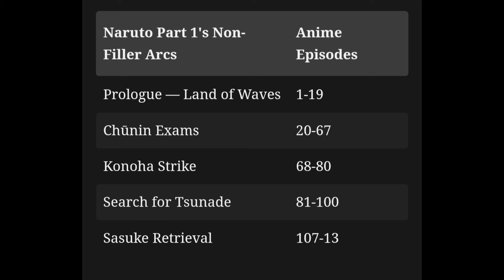NARUTO Live Action Movie New Updates .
1 ) Naruto Live action movie release date

2)  Naruto Live action movie update

3)  Naruto live action movie

4)  Naruto Live action movie new update

Welcome to Tushar Chauhan Reviews, the ultimate destination for Hollywood movie and series updates and reviews! Our channel is dedicated to bringing you the latest news, trailers, and in-depth analysis of your favorite films and TV shows. Our team of entertainment experts and movie buffs offer insightful critiques, recommendations, and behind-the-scenes glimpses of the industry. Whether you're a die-hard fan or a casual viewer, our channel has something for everyone.

Track

ME - Tushar

The content in this video is for educational and informational purposes only. We have only used this material under the fair use doctrine, and we believe that it is necessary to include this material in our video for the purposes of commentary, criticism, and news reporting. We make no claims of ownership over the material used in this video. If you are a copyright owner and believe that your material has been used in a way that constitutes copyright infringement, please contact us so that we can take appropriate action to remedy the situation.